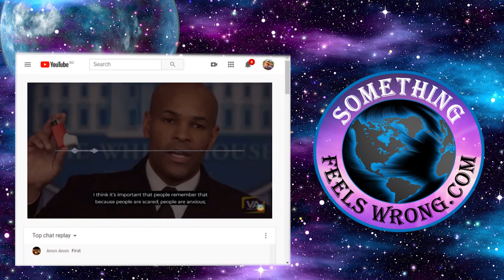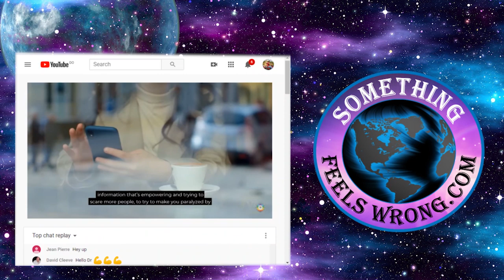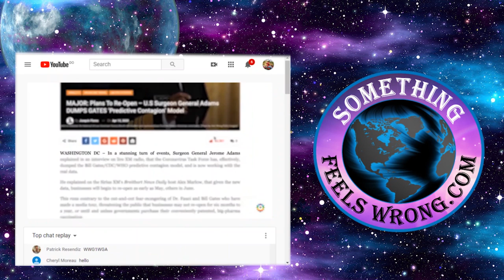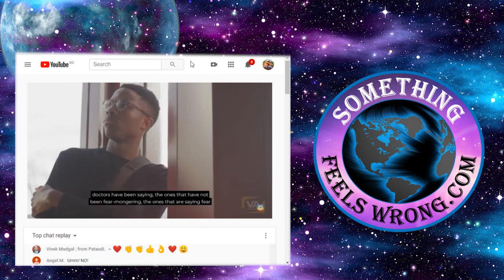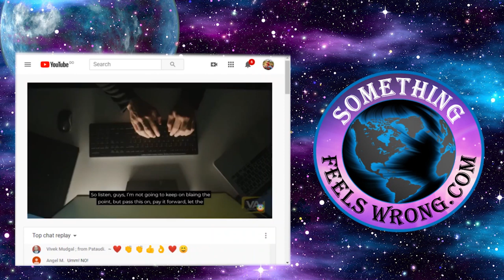Dr. Rashid A. Buttar: Why Did The Media Not Talk About This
Dr. Rashid Buttar recently released a blockbuster! This under five minute video will one day perhaps be viewed as a turning point in world history. If it falls short of hitting a world changing scale, rest assured it will surely be viewed as a changing point in the fight for our freedoms.

This video needs to be seen by every person on both sides of the divide. It makes no difference where you’re currently leaning either side is the same. For those still harboring fear, well it’s the Surgeon’s General Jerome Adams acknowledging foul play by Gates and Fauci. If what we’re being told is correct what Dr. Buttar is saying is “You’re Fired”. Make no mistake this is huge on our fight to maintain personal freedoms. By all of us combining our resources, the synergy is growing and so the momentum is increasing. It’s actually increasing faster than some might think.

If this under five minute major bombshell is not the single most important 5 minutes we’ve ever uploaded and distributed I don’t know what else it could have been.  This needs to find the eyes of the greatest percentage of humanity. Its good people like Dr. Buttar, Dr. Judy Mikovits and the rest of us all bringing what we can to the table. As momentum increases so does force. Adding them together creates something we all need more than ever before. Change, it creates change! Everything is an equation. Momentum plus force equals change.  Until Next time, Barry in DR.

Artist: Audionautix
Title: Straighty Baby